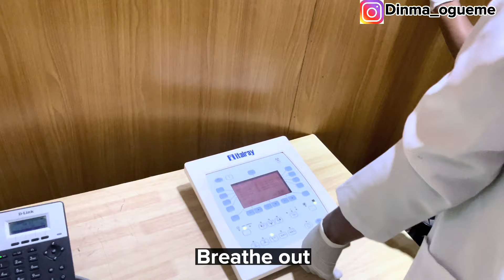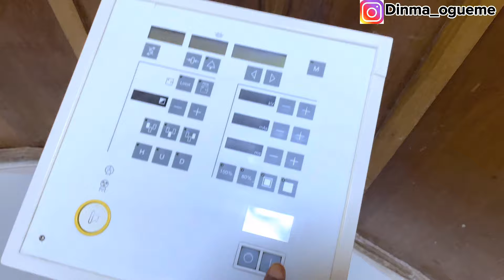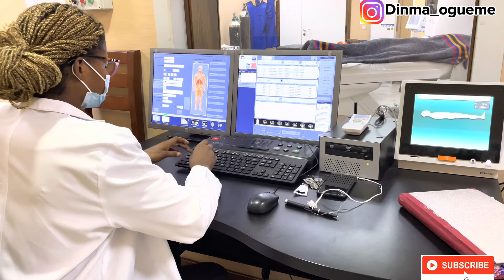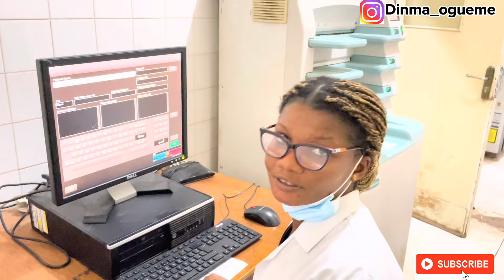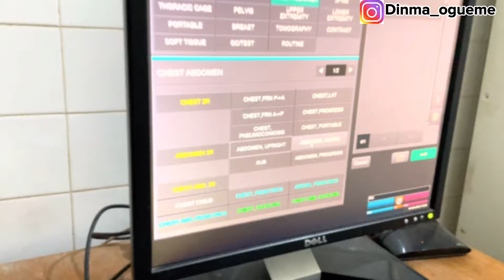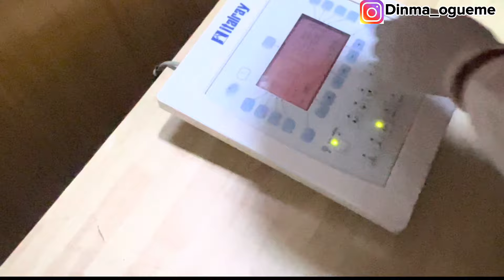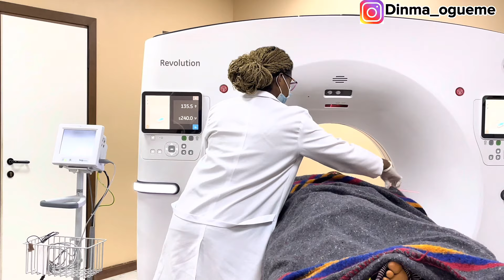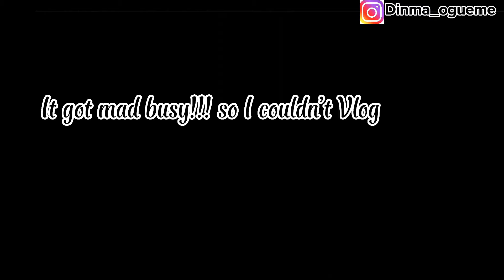VLOG| *REALISTIC*A day in my life as a Medical Radiographer on CALL DUTY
Hey loves🥰, Spend a day with me as a Medical Radiographer on CALL DUTY.
Thanks🥰